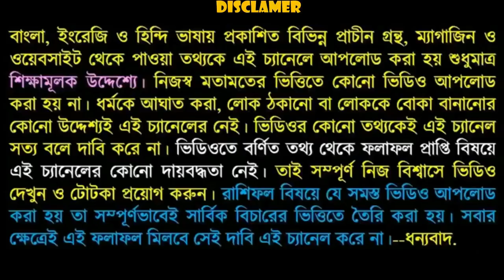মীন রাশির ফেব্রুয়ারি 2020 মাস স্বপ্ন পূরণ হবেই।।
বন্ধুরা এই ভিডিওতে আমি বলেছি মীন রাশির ফেব্রুয়ারি 2020 সাল কেমন যেতে চলেছে এই মাসে আপনারা কি কি পেতে চলেছেন তা নিয়ে ভিডিওতে বিস্তারিতভাবে আলোচনা করেছে